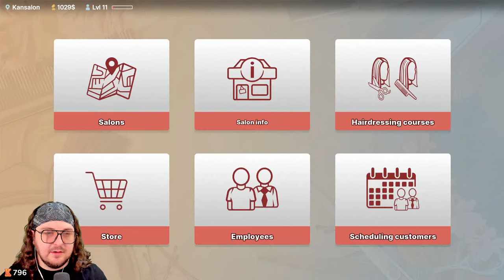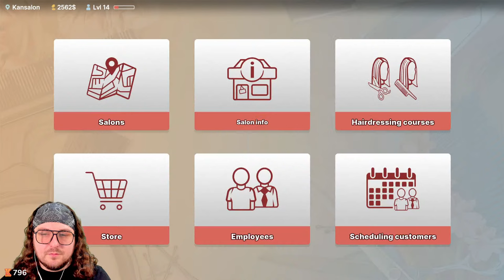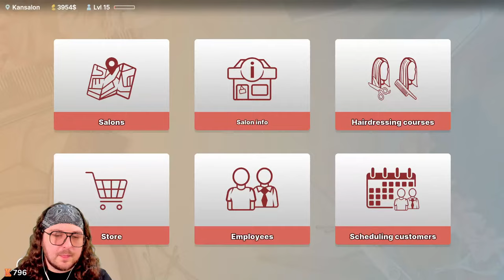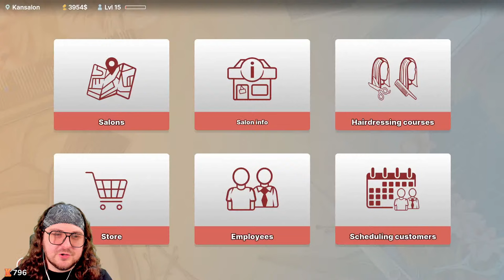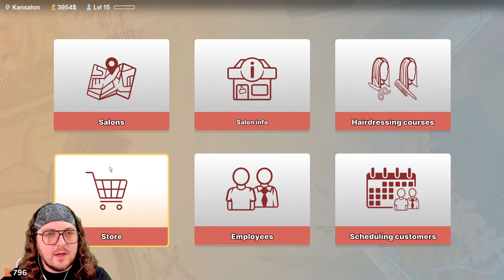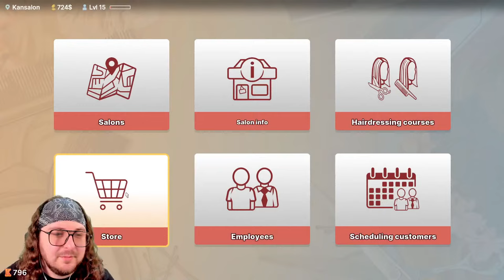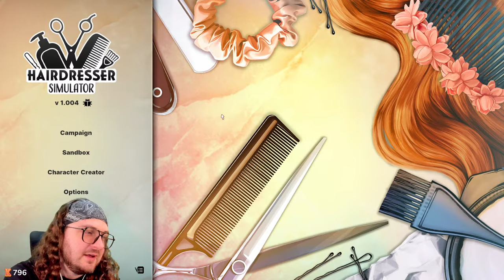RELEASE DAY! RUN YOUR OWN SALON EMPIRE! (Hairdresser Simulator)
Create new hairstyles for customers. Cut, dye, and style to perfection. Enhance your skills and master the craft. Run your business and renovate your salon. Generate profit, hire employees - aim to the top! Upload any portrait photo and try out new hairstyles thanks to the character creator!

Producers of The Channel:
Fbk_25
Susie T
MJ_Snow

PC SPECS: PC Specs:
64-bit operating system
NVIDIA GeForce RTX 3070ti

Channel Guidelines
1. Be kind, civil & respectful to all & English only in chats
2. No spamming or copy paste, all caps, or constant backseating
3. Read the title, description & review thumbnail for details